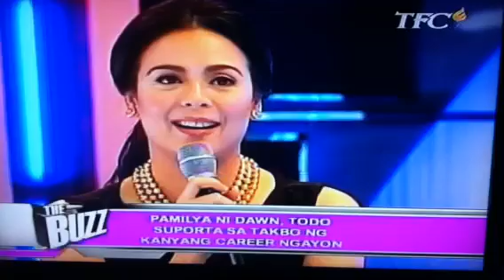Dawn Zulueta interview ( The Buzz )